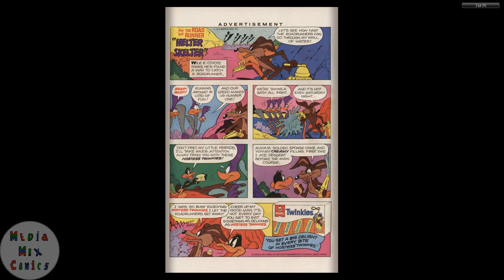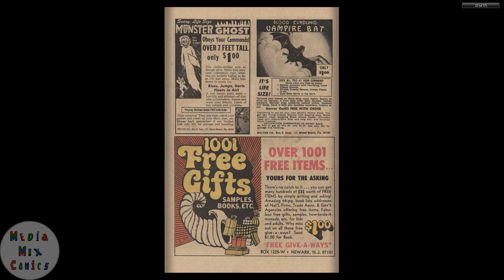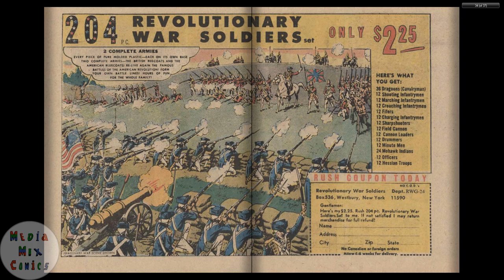Gold Key Tweety and Sylvester #055